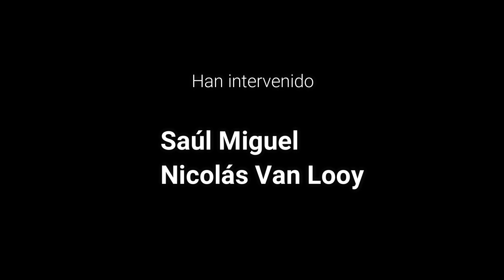EnElFoco - MaxSciandri | by El coche escoba (Feat. Max Sciandri)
El técnico británico del MovistarTeam repasa en esta extensa charla su pasado como ciclista, su rol fundamental en el desarrollo del ciclismo en ruta británico, su experiencia en el exitoso Giro de 2019 junto a Landa y Carapaz y muchos otros aspectos de su ya dilatada vida en el ciclismo.